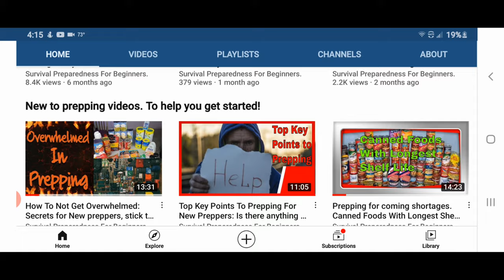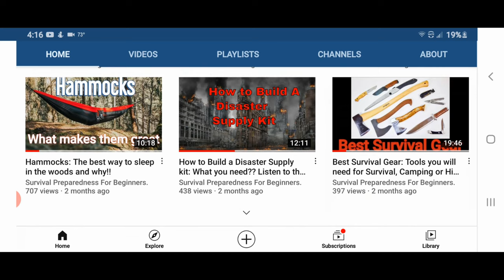In 5 minutes Food Shortages In the News: Unlock the secrets to be prepared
In 5 minutes Food Shortages In the News: Unlock the secrets to be prepared What to stock up on? Prepping For Coming Shortages?  How to get prepared for coming shortages due to, crop failures, and more.  Who knows what is coming?  Stock up on foods and supplies, all of the things you count on having.  My videos are to help the beginners to start to prepare for them and there family's! To Entertain you while you are learning! To have food, water and survival supplies on hand for any type of situations! To show you that even if you are on a budget, you can do this for you and your family. To give you knowledge as a beginner to succeed in preparedness for you and your family.To always bring you good tips and tricks! To also show you how I do things ( not that you have to do it that way just a guide) Also if I bring you any type of news I will only bring you news that i can back up with proof. All things that are brought up or talked about or reviews done on are my own Opinion on that particular subject. I ENCOURAGE all comments and different ideas to help all people.If you have a better way or tips on a subject please chime in Thank You!

Recommended Items To Include In A Basic Emergency Supply Kit:
For more details Emergency Supply Kit List:
Battery-powered or hand-crank can opener
Peanut butter
Dried fruit, nuts
Crackers
Canned juices
Extra batteries
Sterile dressings, Adhesive bandages
Cleansing agent/soap and antibiotic towelettes
Antibiotic ointment
Burn ointment
Eye wash solution
Thermometer
Petroleum jelly
Scissors, tweezers